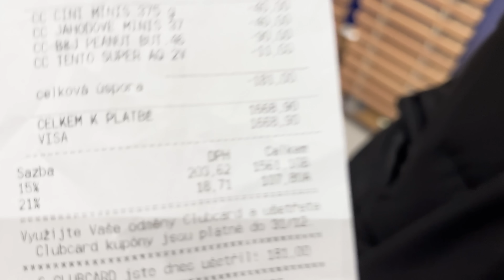24 HODINOVÝ CHEAT DAY!!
Pokud vás video baví, budu rád za každý like a komentář!

🤝 sponzoři: Invence, GymBeam